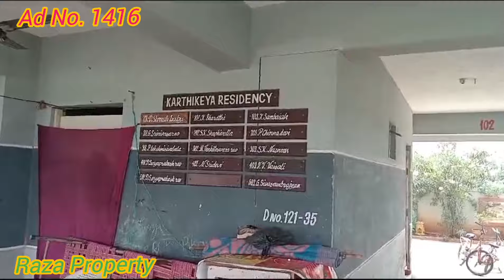Exlent & Specious Apartment Flat With All Facility Dont miss this 👆🎉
విజయవాడలో బ్యాంక్ ఆక్షన్ ప్రాపర్టీస్,ఇల్లు స్థలాలు,పొలాలు,అపార్టుమెంట్లు, అమ్మకాలు కనుగోళ్ళు, సొంతంగా ఇల్లు కట్టుకోవాలన్నా, డెవోలోప్మెంట్ కు మీరు మీ ల్యాండ్ ఇవ్వాలన్న, బ్యాంక్ లోన్/ఫైనాన్స్ కొరకు మీరు మమ్మల్ని సంప్రదించండి. కేవలం వాట్సాప్ లో 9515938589